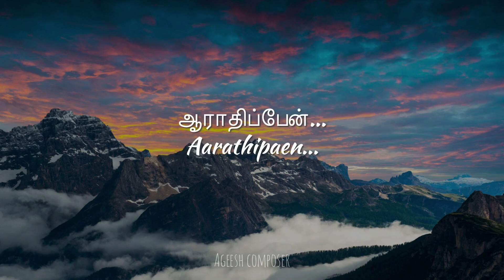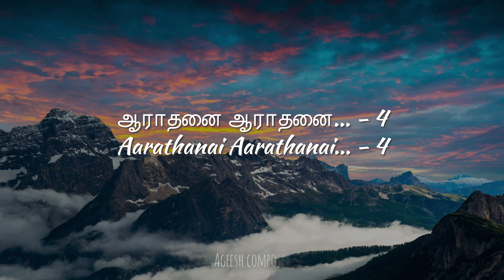Anbu kuruven | Christian tamil song | Father berchams song | cover | Arul raj | AC PRESENTS©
THANK GOD
AC PRESENTS©
anbu kuruven songAnbu kuruven | Christian tamil song | Father berchams song | cover | Arul raj | AC PRESENTS©

 Audio Credits:
🎤 Sing by: Arul raj
Produced By : AC PRESENTS
Mixing & Mastering: Ageesh composer

 This is a cover version song
Father berchams song |
 original lyrics by: Father berchams

853 views  Dec 23, 2022